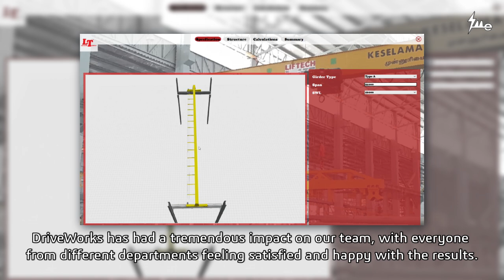Liftech Group Streamlines Design Automation and Boosts Efficiency with DriveWorks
Liftech Group Sdn Bhd specialises in heavy lifting equipment, offering expertise in the design, manufacturing, sales, and after-sales support for a wide range of products, including overhead cranes, gantry cranes, monorail cranes, jib cranes, palm oil cranes, special cranes, and hoists.

Find out how DriveWorks has brought positive change to Liftech, significantly enhancing productivity and efficiency.